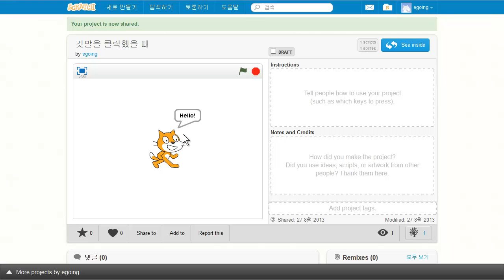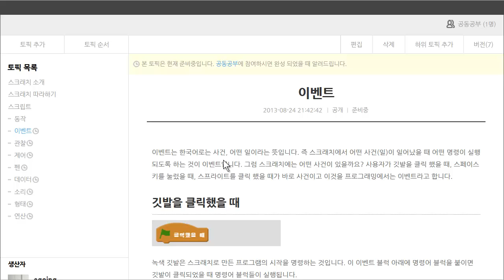스크래치 - 이벤트란